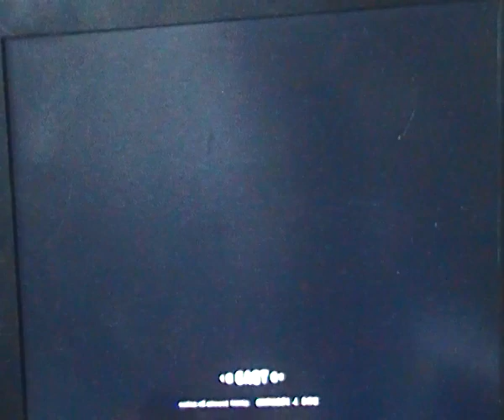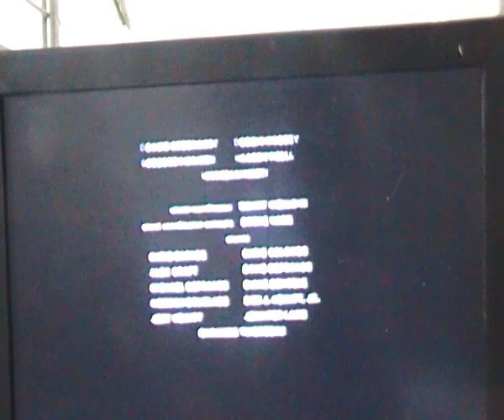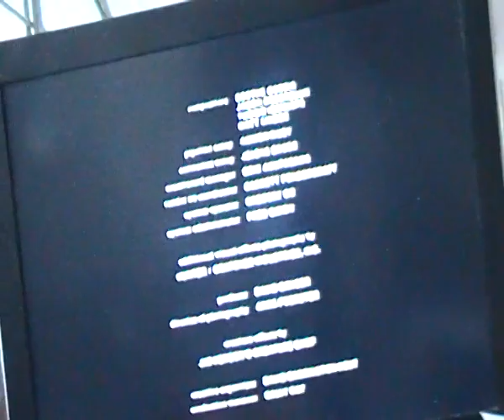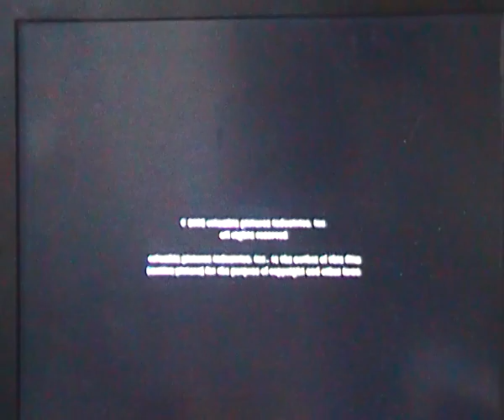Stuart Little 2 - Celine Dion - I`m Alive + Hold on to the good things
This is the best version ever =)

Stuart Little 2 - Celine Dion - I`m Alive.
" Hold on to the good things" - Shawn Colvin

VHS-version =p